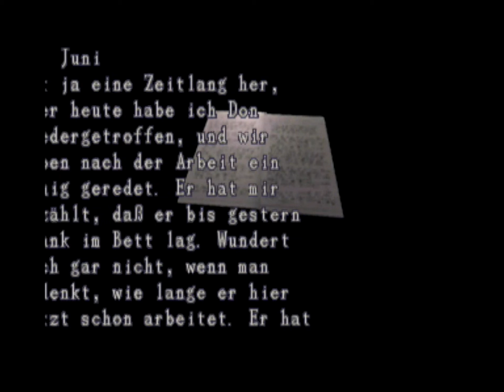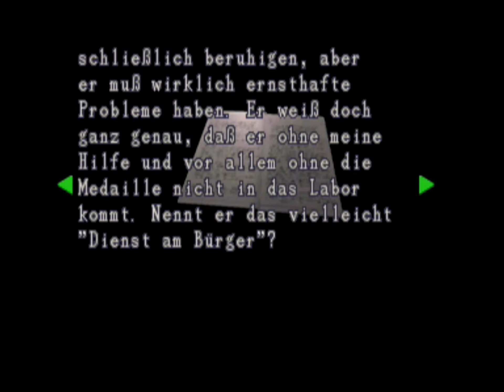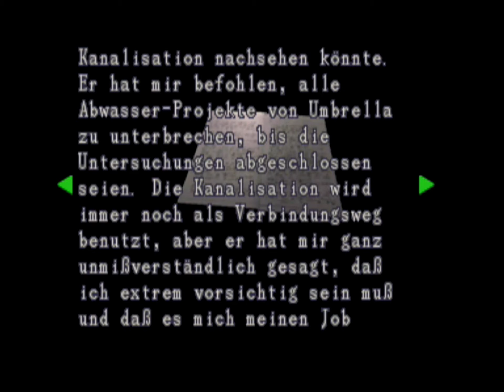Resident Evil 2 Part 10 German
War das ein kampf mit g birkin